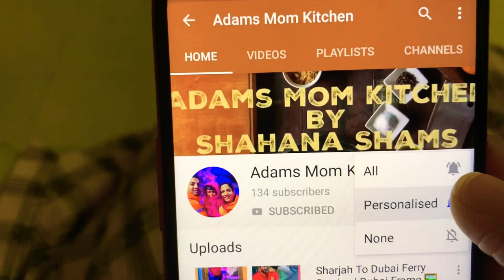ഈ ഒരു രീതിയിൽ പൈനാപ്പിൾ ജ്യൂസ് ഉണ്ടാക്കി നോക്ക് | Tasty Special Pineapple 🍍Juice | Iftar Rcp 5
Tasty Special Pineapple juice
Tasty juice
Pls try this rcp😋👌